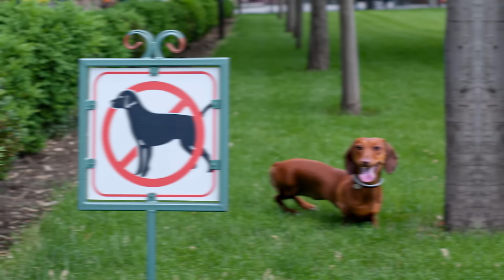Trucking Accidents | Tiger Talks Ep 11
Tim Miley is cracking the case on Trucking Accidents! Why do they happen? How do they happen? What do lawyers do about it? It's like a detective show with more wheels and less dramatic pauses. In this episode of Tiger Talks, we are talking head-on collisions, texting and driving, side impact crashes (or t-bone terrors), and so much more! If you're curious about what lawyers do to handle these cases, this episode is a must-watch!